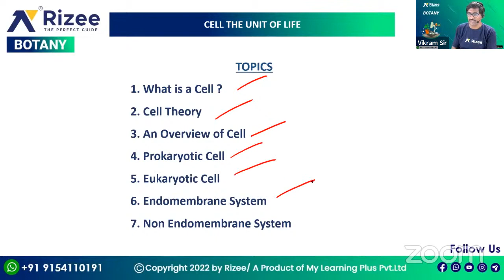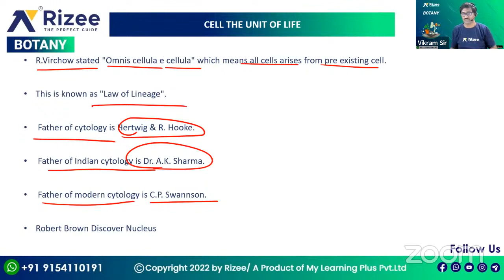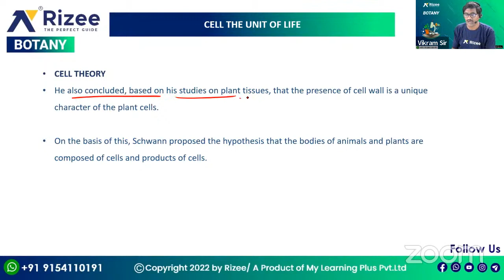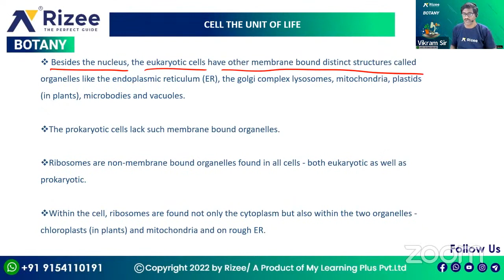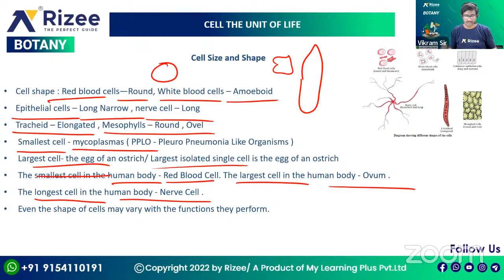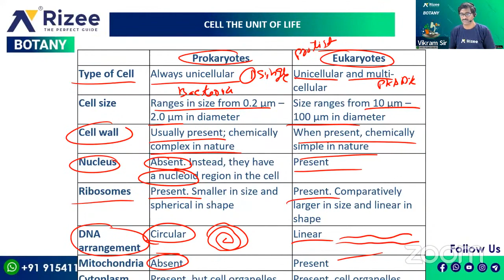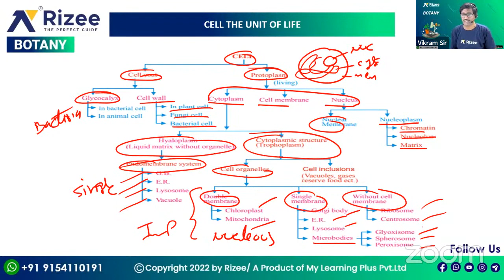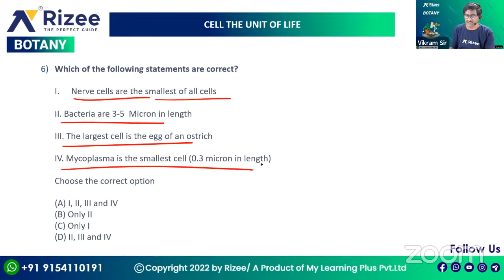Cell : The Unit Of Life L1 | What is a Cell ? & Cell Theory | Botany-26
In this class, Sir will discuss the following topics: What is a Cell ? & Cell Theory —from the chapter: Cell : The Unit Of Life L1